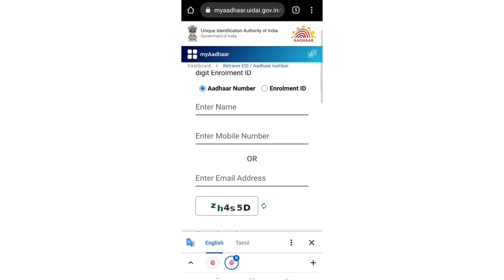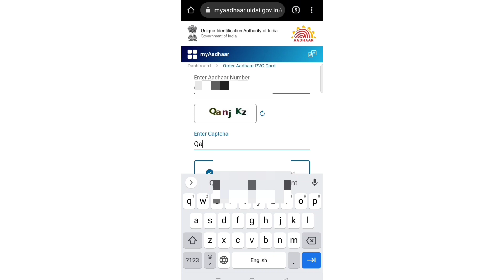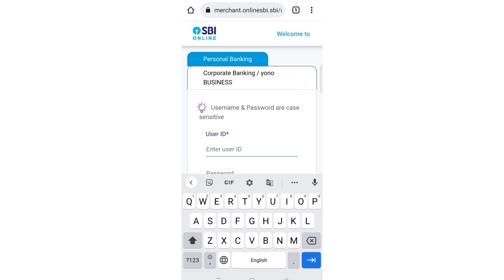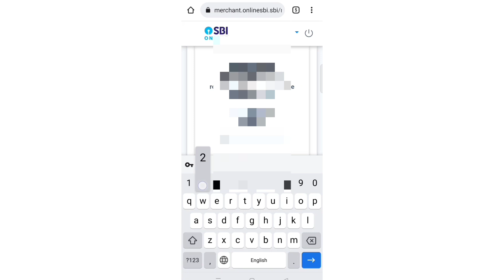how to order PVC aadhar card ||PVC ஆதார் அடையாள அட்டை விண்ணப்பித்து பெறுவது எப்படி .50 rupee's only.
how to order PVC aadhar card ||
PVC ஆதார் அடையாள அட்டை விண்ணப்பித்து பெறுவது எப்படி
50 rupee's only.